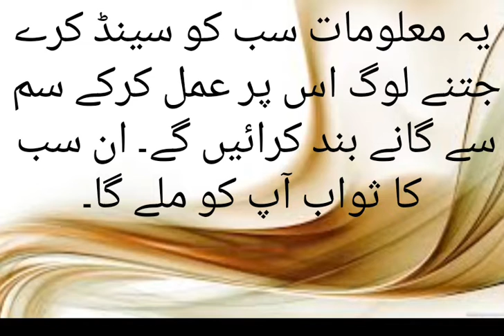All Network per song band Karne ka tarika.. Mobile All SIM card per song band Karne ka tarika..